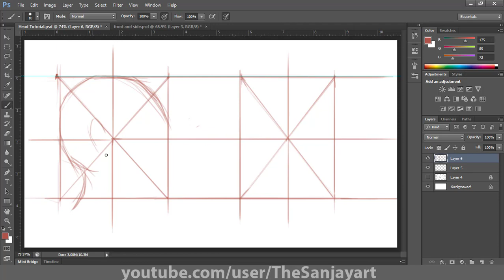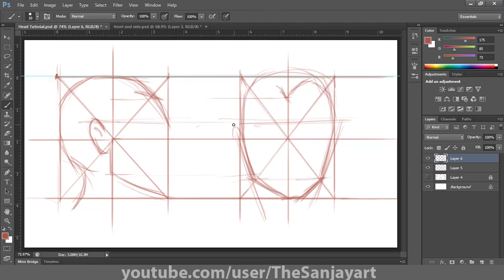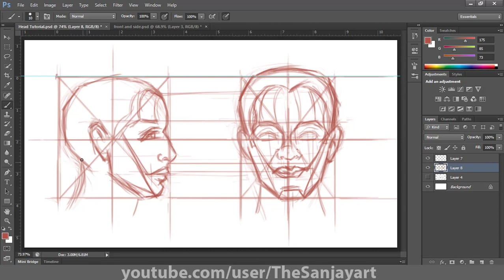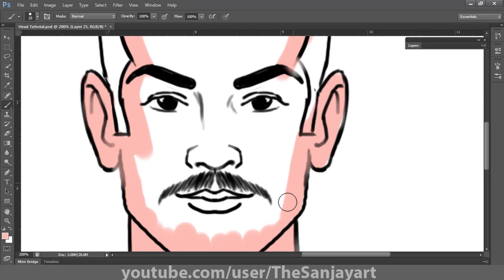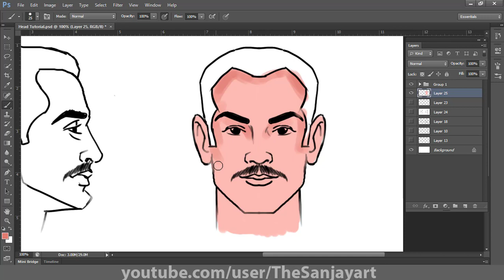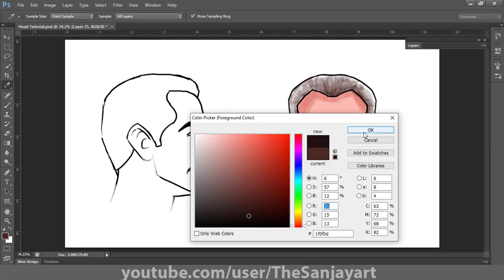How to Draw Head : Front and Side View.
in this video I am going to show how to Draw Simple Head Construction for Beginners.  Also you'll learn how to draw a Front and Side Face.